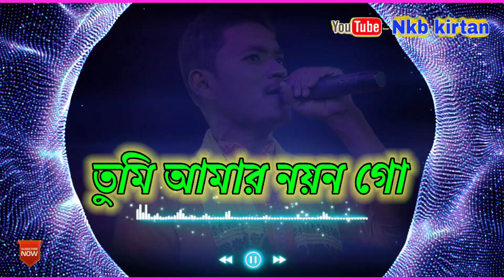Tumi Aamar Nayan Go | HAREKRISHNA| তুমি আমার নয়ন গো | সূর সঘং রাধা কৃষ্ণ সম্প্রদায়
Suggested videos
Browse features

Mix - Bhajan
Mix - Music of Asia
Mix - Hindu music

WGoogle Search
hatsApp
WhatsApp Business

Hare Krishna Hare Krishna Krishna Krishna Hare Hare Hare Ram Hare Ram Ram Ram Hare Hare" :Watch All Videos : Maha Mantras Kartiniyas Astaprahar Radhe Radhe RadheKrishna devotional song Hare Krishna 4K Krishna Bhakti 4K video Devotion to Lord Kr

local naam kirtan
krishna song new bengali
radha rani bhajan bangla
naam sankirtan bangla
bangla sankirtan
hari naam sankirtan bengali
krishna bhagwan ka gana bangla
hare krishna bhajan bangla
hare kisna kisna kisna bangla
krishna sankirtan bengali

radhe krishna bhajan bangla
local naam kirtan
naam sankirtan bangla
bangla sankirtan

krishna sankirtan bengali

Top searches
krishna naam sankirtan
kirtan hare krishna
hare krishna songs
hare krishna video gaan
naam kirtan
hare krishno naam
hora krishno song
new kirtan
hare krishna gaan dj
hara krishna hara rama
kirtan bhajan bangla
hare rama hare krishna music

hari krishna hari rama song
High volume
best hare krishna kirtan ever
Medium volume

hara rama hara rama hare krishna hare ram song

High volume
hare rama hare krishna chanting High volume
hare rama hare krishna kirtan
High volume
hare rama hare krishna flute music
High volume
hare rama hare krishna movie songs
High volume
hare krishna dance song
Low volume
krishna devotional songs
High volume
hare rama hare krishna dhun Medium volume
krishna famous songs High volume
krishna beautiful song
High volume
hare krishna flute music High volume
krishna bajana songs High volume
krishna songs bengali High volume
beautiful krishna bhajan Medium volume
krishna iskcon songs
High volume
hare rama hare krishna fast version
High volume

hare krishna mahamantra High volume
krishna bhagwan song
High volume
hare krishna chanting High volume
best krishna songs High volume
hare krishna song High volume
hara krishna hara ram bengali Medium volume
krishna and radha song
Medium volume
hare krishna music High volume
hare rama hare krishna slow version High volume
hare krishna kirtan iskcon
High volume
hare krishna dhun iskcon
High volume
hare krishna gaan
High volume
lord krishna songs
High volume
hare rama hare krishna (remix)
High volume
krishna kirtan bhajan Medium volume
hare rama hare krishna karaoke
Medium volume
soothing krishna bhajans
Medium volume
songs on krishna
Medium volum
hare krishna sleeping music High volume
hare krishna fast kirtan
High volume
hare krishna maha mantra 108 times. High volume
sri krishna songs
High volume